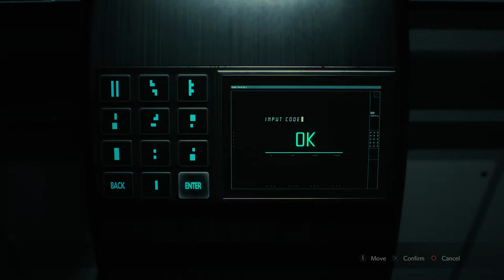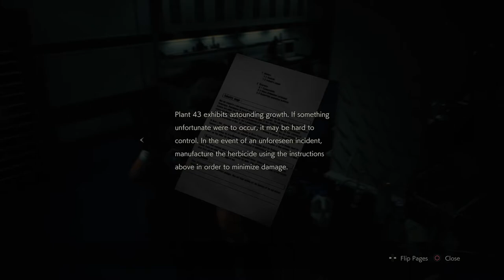Let's Play Resident Evil 2 - Leon Part 13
The remake for Resident Evil 2 has been a long time coming. Fan demands for it and rumours of it, populated gaming websites and forums ever since the first Resident Evil got remade for GameCube, back in 2002. 12 years later, in 2015, the remake was confirmed but no footage was shown until the 2018 PlayStation E3 Conference. What we got in the teaser, from developer Capcom, was a remake made from the ground up. For me, playing it for the first time, it’s a game I don’t want to go back to but I want to go back to.

Set 2 months after the events of Resident Evil 1, Resident Evil 2 moves the focus from an empty house in the Midwest to the neighbouring metropolis of Racoon City. The city gets infected by the Umbrella Company’s G-Virus, the same virus from the first game, which turns those infected into zombies or monsters. Our main character focus is that of Leon Kennedy and Claire Redfield, both of which you can play as. Both go to the city’s Police Department, where they find that most the police force has died and those left are trying to survive. Now, they have try and figure what happened to the city and to get a safe passage out of it. With this description of the plot, it may seem that the entire game has a copy and paste feel to it, it does but in some parts, it’s a little different. With Leon, his story is simple; get everyone to safety and figure out what happened. The only things we have with him is that he’s a rookie on the job for the first time and, later on, gets introduced to Ada Wong, an FBI agent who was investigating a possible corruption case within the Police Department and Umbrella. His story does help build the franchises lore but, sadly,   With Claire, her story feels the most invested. She heads to the Police Station to find her missing brother, Chris from first game, who’s part of the departments STARS taskforce. Just like with Leon, Claire gets partnered with somebody: a little girl named Sherry. Trying to protect her feels bigger towards the story and more enjoyable.

The gameplay from the original has been redone to the style of Resident Evil’s 4, 5 and 6. The original had you moving like a tank and the camera was stuck in the corner. Moving felt awkward and the camera, though it felt like a security camera, didn’t help with killing enemies. The new style is a vast improvement with it being a third person, over the shoulder style. It helps with a better aim. An old gameplay tool has stayed within the game and series; item management or balancing your equipment, such as ammo and herbs for health or power-ups. Keeping tabs on your arsenal can just add to the panic within the environment, whether you’ve got enough to survive or at deaths door. There are collectables that help you upgrade your guns, but you have to search through the areas to find them or keys to unlock them. You could, also, class these as puzzles to complete. There’s different ones to solve to continue your progress such tokens or keys. The game is split into three areas: The Police Department, The Sewers, and The Labs. The Police Department building feels the most balanced with bright lights in most rooms to make you a bit safer and the area feeling open yet claustrophobic. The Lab, which is the area for the ending, doesn’t feel the scariest due to it being the largest and cleanest. The Sewers is the most terrifying area of the game due to the small amount of lighting and you see more of the mutated creatures, who are more gruesome and take more hits. The claustrophobia and panic really hits when it feels like a maze and you don’t know where to go next. The games map does help but, like I said, the claustrophobia and panic has set in and you’ve lost.

In conclusion, Capcom has done a fantastic job of resurrecting a classic with improvements from the ground up. Also, with news they might do the same with Resident Evil 3: Nemesis; if fans wanted it, I can’t wait to play the classics for the first time with a new perspective.

Steam Randm_Hero_